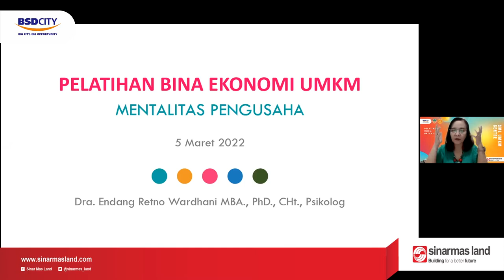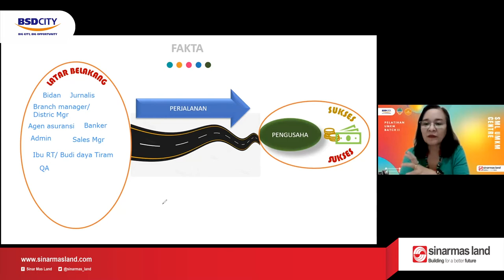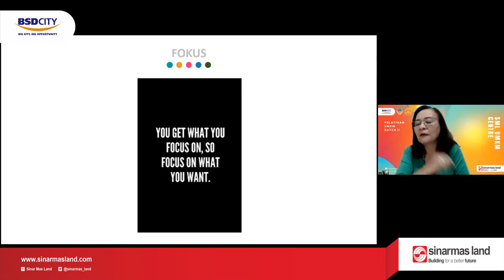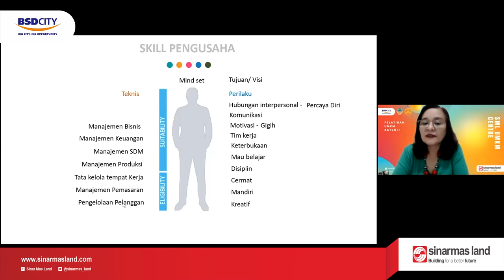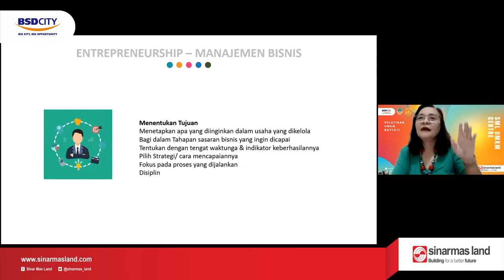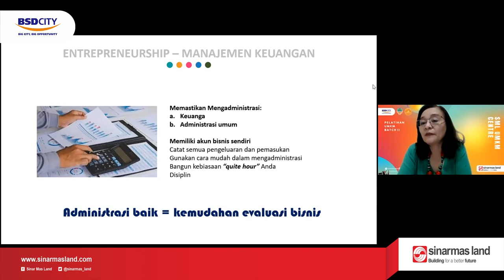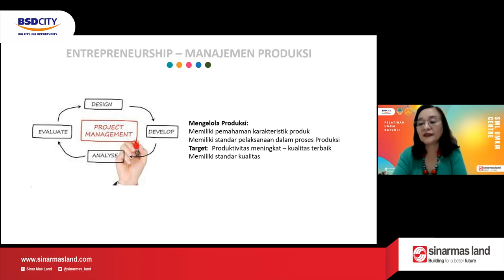Mentalitas Pengusaha | Pelatihan UMKM Batch 2 #03 | 5 Maret 2022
Pelatihan di minggu ke-3 ini masih bersama Ibu Dhani dengan materi "Mentalitas Pengusaha". Dimana materi ini sangat penting untuk membangun mentalitas kita dalam berusaha.

Pelaku UMKM yang mengikuti pelatihan ini sangat antusias dan diharapkan dapat tetap semangat hingga akhir Pelatihan UMKM Batch 2 ini.